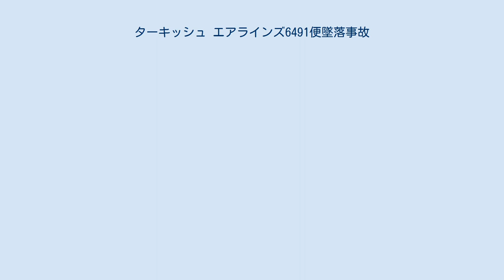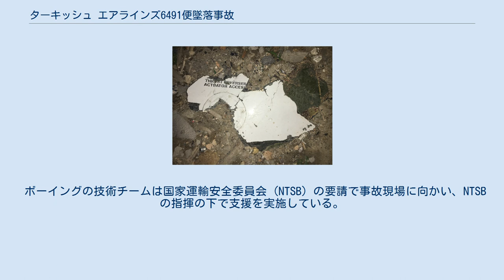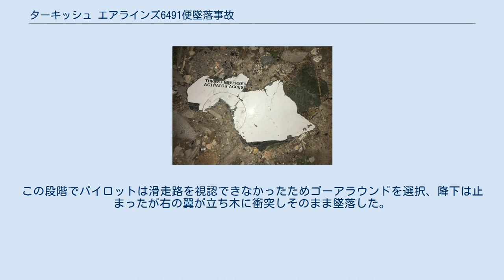ターキッシュ エアラインズ6491便墜落事故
ボーイング747-400による航空事故
ターキッシュ エアラインズ6491便墜落事故（ターキッシュ エアラインズ6491びんついらくじこ）は2017年1月16日に香港発キルギス・ビシュケク経由トルコ・イスタンブール行きの貨物便ターキッシュ エアラインズ6491便（ACT航空が運航、機材：ボーイング747-400F）がキルギスのビシュケクにあるマナス国際空港の近くに墜落した事故。
 この事故で事故機の乗員4人全員と空港の近くの住民35人、合わせて39人が死亡した。
 事故機はボーイング747-412Fであり、機体記号はTC-MCL、シリアル番号は32897であった。
元シンガポール航空9V-SFLで、2003年に製造された。
 事故機は中国の海航集団傘下でトルコ・イスタンブールに本社を置く貨物航空会社ACT航空の保有機材であった。
 事故機の尾翼の残骸 給油のため、濃霧の中でマナス国際空港への着陸を試みたが着陸に失敗し、現地時間午前7時30分ごろに住宅街に墜落した。
 この事故で乗員4人全員と空港の西約2kmに位置するダーチャ＝スー村の住民35人（うち子供17人）、合わせて39人が死亡した。
 目撃者や救助者によれば、操縦士は発見時には意識があり、シートベルトを締めて着席していた。
その後、操縦士は救急車で病院に搬送された。
 また、少なくとも地上にいた15人（うち子供6人）が負傷した。
このうち1人は病院へ搬送後、傷がもとで死亡した。
 この事故で、村内の43軒のうち23軒の民家が壊れ、一時、火災も発生していた。
事故後、マナス国際空港は閉鎖され、全便の運航を停止した。
 副首相は、昼前までに1,000人以上の救助隊員が現場にいたと述べた。
保健大臣は、現地時間の午前11時46分までに医師および心理学者約56人と救急隊員14人が現場に派遣されたと述べた。
 ロシアやカザフスタン、ベラルーシ、アゼルバイジャン、タジキスタン、ウズベキスタン、アルメニア、モルドバ、トルクメニスタン、ジョージア、トルコの大統領など数多くの国家元首や、国連の代表、教皇が弔意を表した。
 キルギスでは、1月17日を国家的に喪に服す日とすると宣言した。
 事故機はマナス国際空港の滑走路26の末端付近に墜落した。
 6491便の残骸 キルギスの非常事態大臣は、事故当時空港に霧がかかっていたが、気象条件に問題はなかったとべた。
1月16日の午後、首相府は2つあるブラックボックスのうち1つを回収したと発表した。
その後、もう一方も発見されていたと分かった。
フライトデータレコーダ (FDR) とコックピットボイスレコーダ (CVR) はどちらも損傷しており、1月21日時点でFDRからデータを引き出すことができたが、CVRからはデータを引き出せていない。
 副首相は事故前日も事故当日と同じ気象条件だったが11機が無事に着陸していたことを挙げ、事故原因はパイロットエラーの可能性があると示唆した。
副首相は事故機は2度着陸を試みており、最初の進入時に着陸灯を損傷していたとも述べた。
別の公式声明では乗員は着陸復行を行わず、事故機は最初の進入時に墜落したとされている。
 独立国家共同体を管轄する国家間航空委員会が技術的な調査を行っている。
 トルコ運輸省はキルギス当局を支援するため、同国の事故調査委員会から専門家を2人派遣したと発表した。
 ボーイングの技術チームは国家運輸安全委員会 (NTSB) の要請で事故現場に向かい、NTSBの指揮の下で支援を実施している。
 中間報告書によれば、事故機は誤ったグライドスロープを捕捉していた。
決心高度（99フィート）で目標物を視認できなかったため、乗員は電波高度58フィートでTOGAスイッチを押して着陸復行を行った。
しかし、安全に再上昇するのに十分な高度がなかった。
 2020年2月2日、国家間航空委員会は事故に関する最終調査報告書を発表した。
それによるとパイロットは正しいグライドスロープをキャプチャせず地上で反射した疑似グライドスロープをキャプチャしてしまったがその事を確認せずに着陸を続行、このため機体は滑走路末端を過ぎた段階で100フィートの高度だった。
この段階でパイロットは滑走路を視認できなかったためゴーアラウンドを選択、降下は止まったが右の翼が立ち木に衝突しそのまま墜落した。
 クルー...